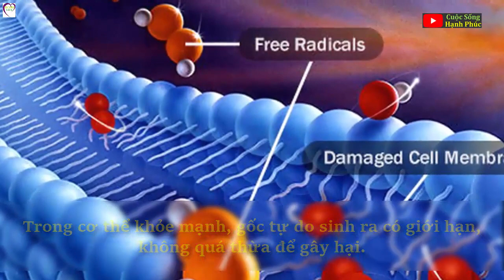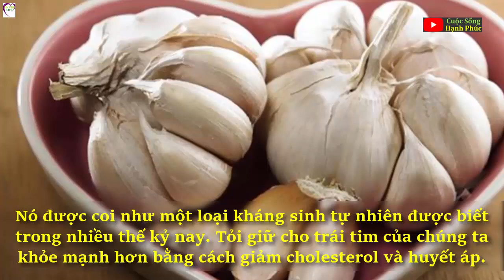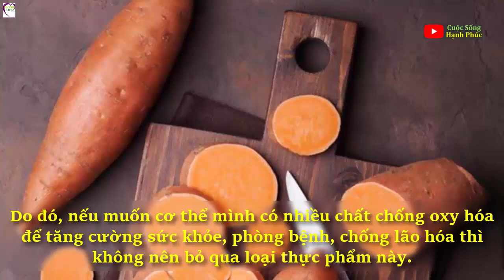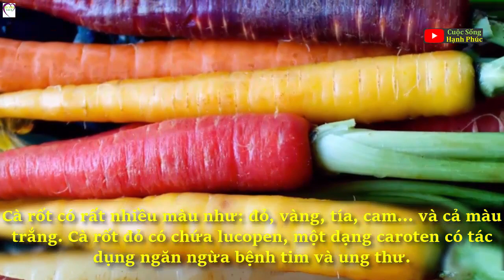5 Loại CỦ Giúp Chống Oxy Hóa Cực Tốt | Cuộc Sống Hạnh Phúc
Chất chống oxy hóa được tìm thấy nhiều trong các loại trái cây và rau quả, thảo dược, có lợi cho sức khỏe trên nhiều mặt.